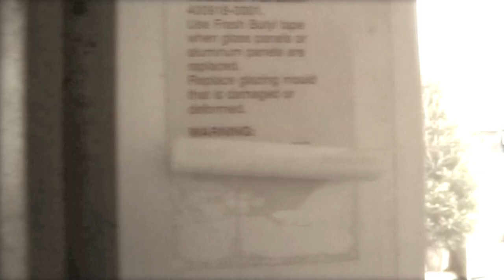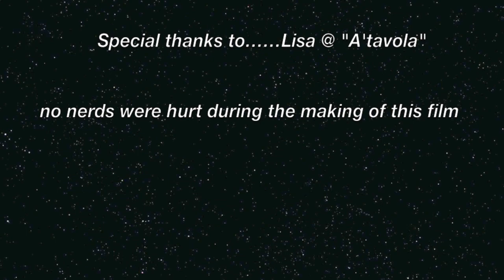Baby I Will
Class Project. live footage film